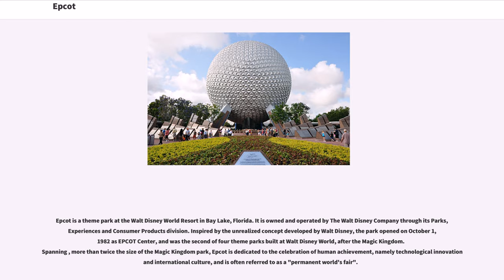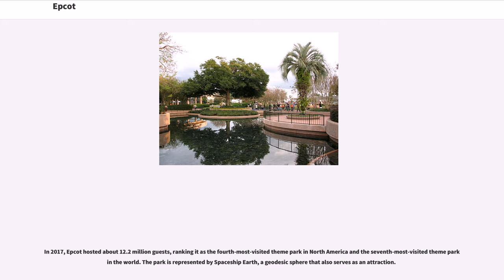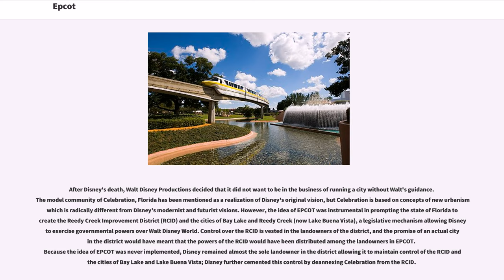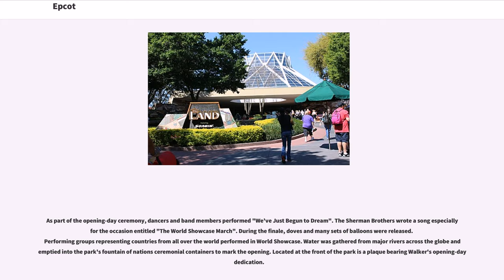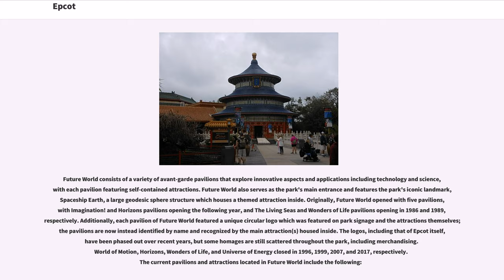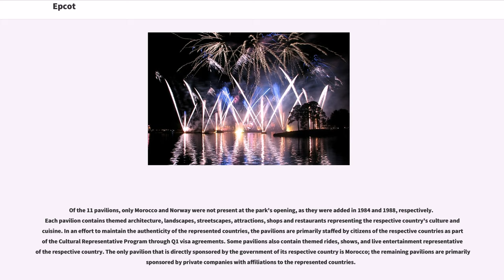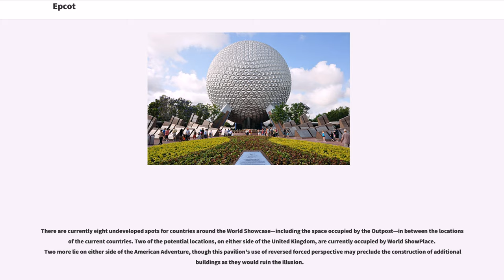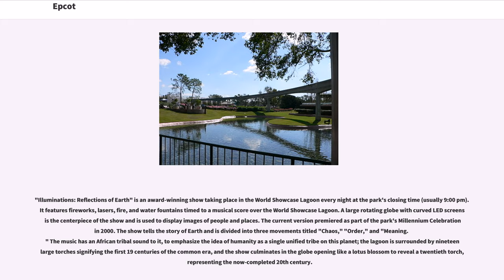Epcot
Epcot is a theme park at the Walt Disney World Resort in Bay Lake, Florida. It is owned and operated by The Walt Disney Company through its Parks, Experiences and Consumer Products division. Inspired by the unrealized concept developed by Walt Disney, the park opened on October 1, 1982 as EPCOT Center, and was the second of four theme parks built at Walt Disney World, after the Magic Kingdom. Spanning , more than twice the size of the Magic Kingdom park, Epcot is dedicated to the celebration of human achievement, namely technological innovation and international culture, and is often referred to as a "permanent world's fair".

Epcot was originally conceived by Walt Disney during the early development of Walt Disney World, as an experimental planned community that would serve as a center for American innovation and urban living. Known as "EPCOT", the idea included an urban city center, residential areas, and a series of mass transportation systems that would connect the community. After Disney's death in 1966, the "EPCOT" concept was abandoned as the company had uncertainty about maintaining an operating city. In the 1970s, WED Enterprises began developing a second theme park for the resort to supplement Magic Kingdom, as that park's popularity grew. The new park maintained the idea of showcasing modern innovation through avant-garde edutainment attractions, as well as the addition of a world nations exposition. The newly-designed park, featuring two sections—Future World and World Showcase—opened as EPCOT Center in 1982.

In 2017, Epcot hosted about 12.2 million guests, ranking it as the fourth-most-visited theme park in North America and the seventh-most-visited theme park in the world. The park is represented by Spaceshi...